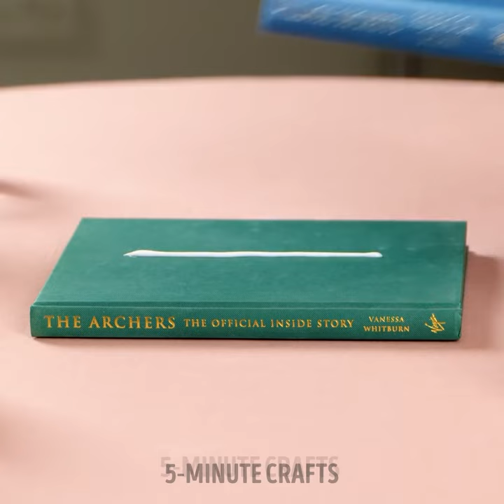20+ Best Table Decoration Ideas for Any Holiday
🎉✨ Transform your festive gatherings into unforgettable moments! Whether you're hosting a cozy family dinner, a lively party, or a special celebration, these creative and inspiring table decor ideas will add that perfect touch of magic to your event.

TIMESTAMPS:

00:01 Flower decoration for table
00:29 Photo decoration for a family dinner
00:39 Potato sack decor
00:52 Sandwich idea